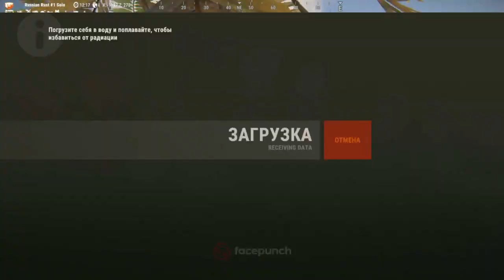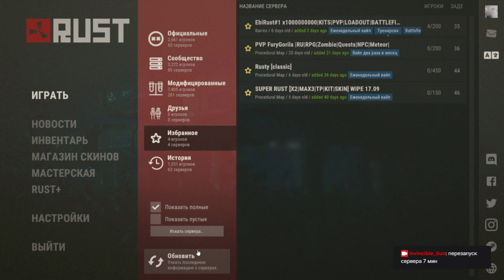RUSSIAN RUST SOLO X2